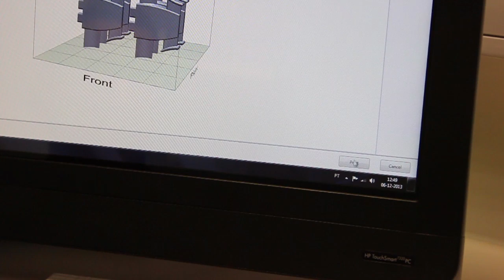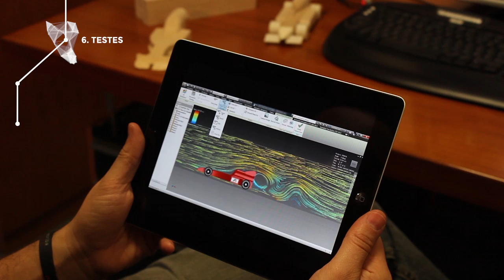F1 in Schools Portugal - Introduction to F1 in Schools